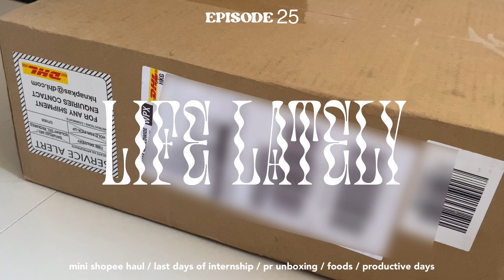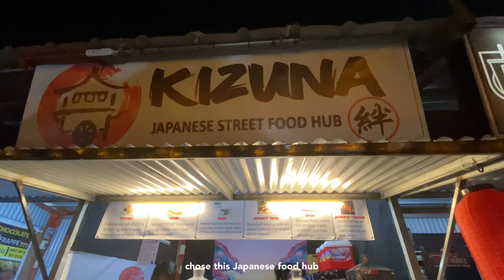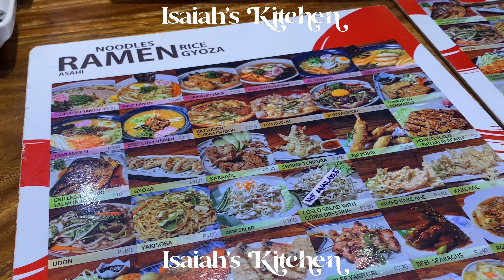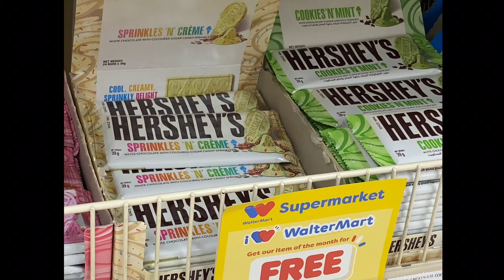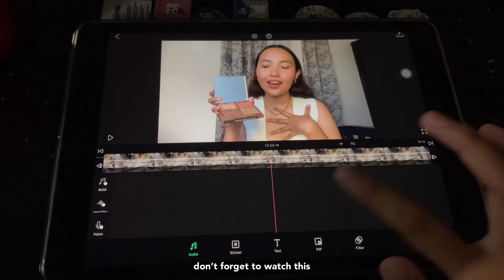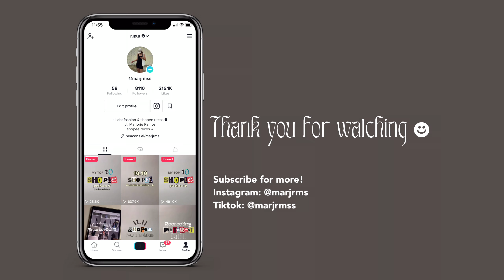Life lately: mini shopee haul, last days of internship, productive days, & pr unboxing 💐🦋🐻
FAQ シ
Age: 22
Camera: Iphone 11
Editing app: VLLO

Music シ